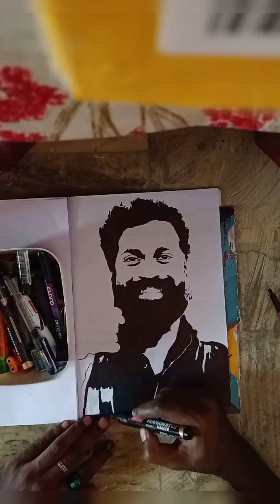m4 tech jio joseph stencil art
m4 tech jio joseph